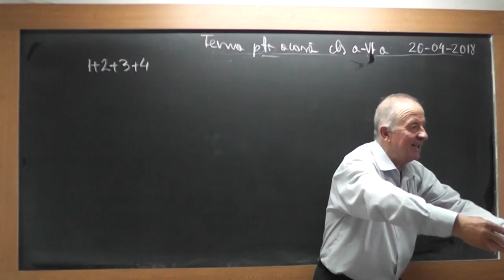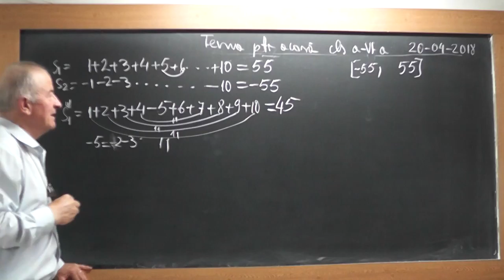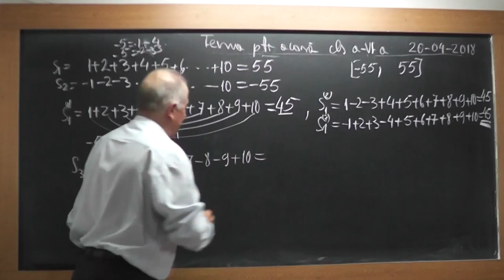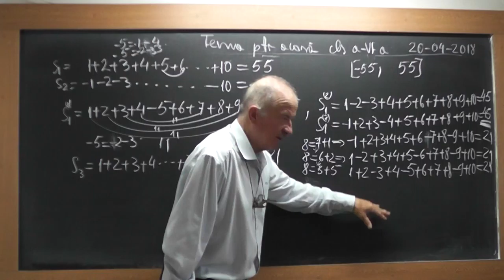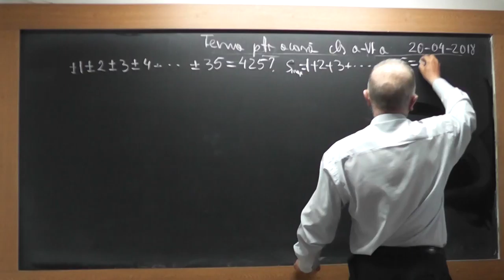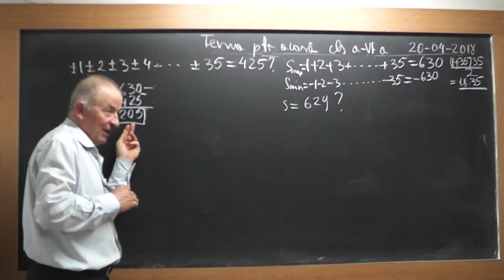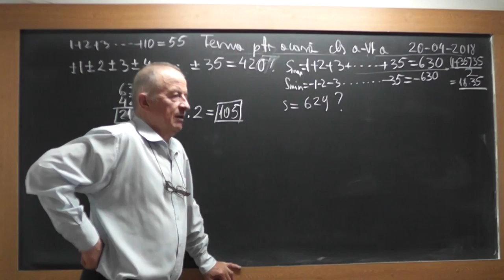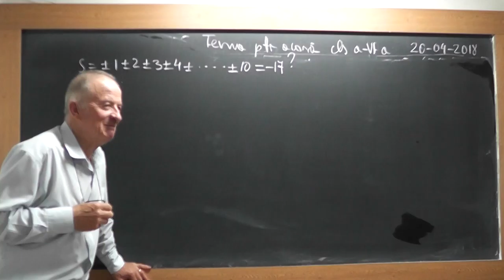1/2 1719 Clasa 6 - Continuam Lectia 1717 Repartizarea semnelor + - intr-o suma Gauss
Aceste lectii sunt SUSTINUTE de VOI si daca va sunt utile, as aprecia un Like, Share, Comment - In aceasta lectie de matematica pe care o puteti vedea in direct si pe continuam Lectia 1717 si incercam sa patrudem in mintea autorului.